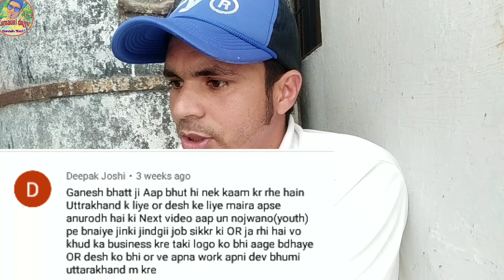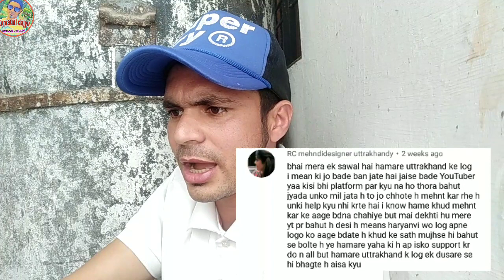सवाल आपके,जवाब मेरे।।जवाब भी कॉमेडी में 💐💐💐😂।।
गणेश भट्ट की प्रस्तुति।।मित्रों आपने जो सवाल पूछे थे,आपके सवालों का जवाब है इस वीडियो में।।बहुत से लोगों के प्रश्न आए थे,सभी प्रश्नों का उत्तर में नहीं दे सका,क्षमा चाहता हूं।।मगर कुछ चुनिंदा प्रश्नों के उत्तर इस वीडियो में है।।आप सभी का बहुत-बहुत धन्यवाद।।जय देवभूमि जय उत्तराखंड।।